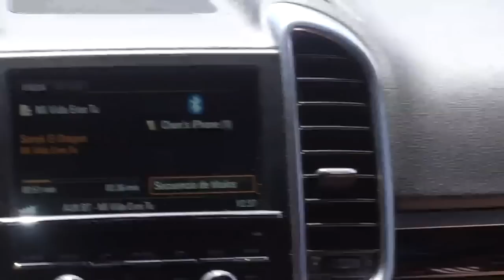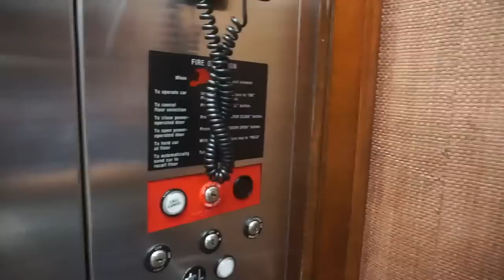REACCIÓN PROBANDO TACOS DE COCHINITA PIBIL BUFFET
ABRE PERSONA!!!

Esta vez fuimos a probar los tacos de Cochinita pibil en buffet del hotel Marriott de Guanacaste, Costa Rica.
De verdad que estaba delicioso, ya se me antojaron 😋

PREGUNTA:
Cuál es tu taco favorito?

Younow: Cocochickyy
Musical.ly: checkcl

Trying/ tasting/ tacos de cochinita pibil